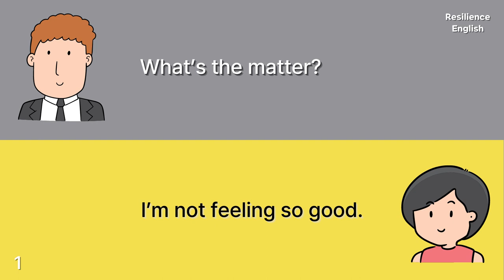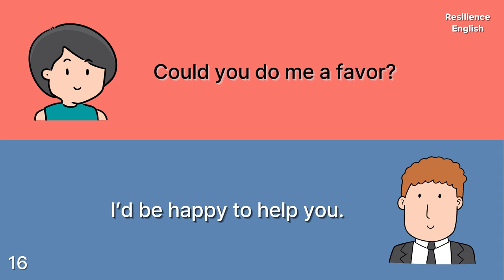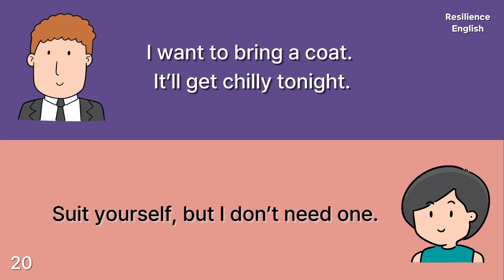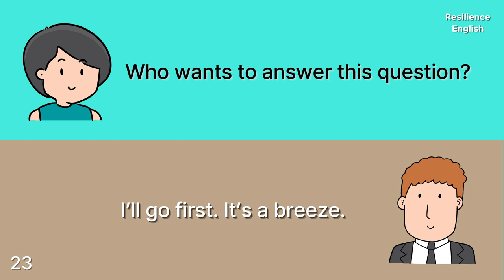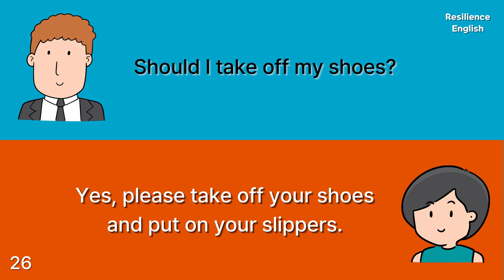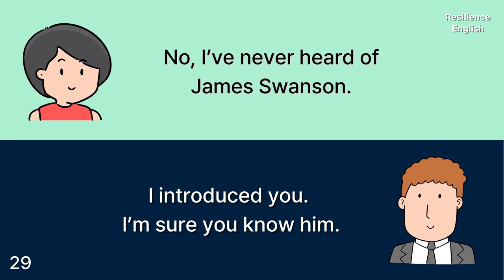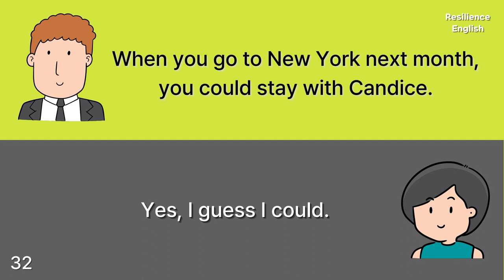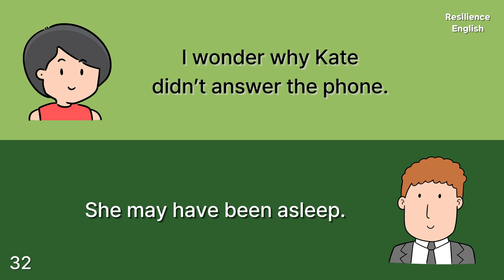English conversation dialogues, Most Common English Questions and Answers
English Conversation Part 1-8

Part
1) 00:00
2) 05:07
3) 13:24
4) 21:51
5) 30:17
6) 38:58
7) 47:37
8) 56:14